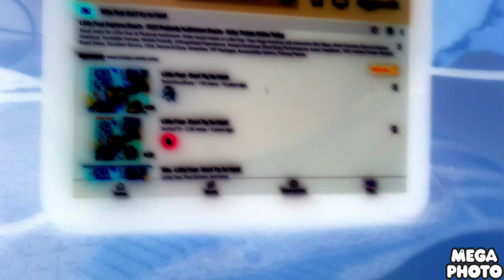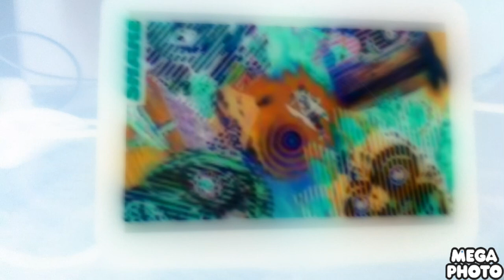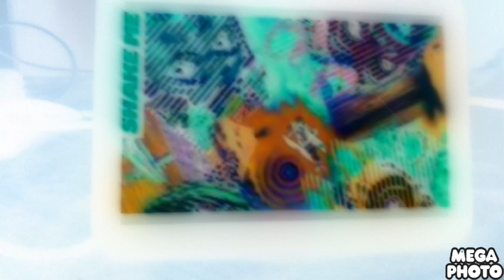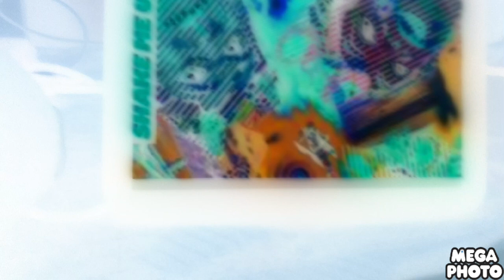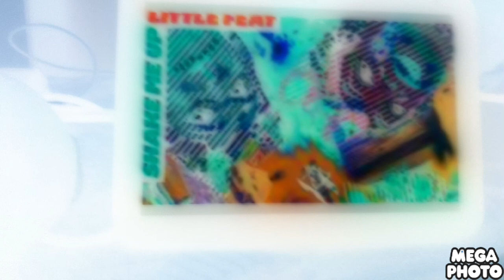October 1, 2024